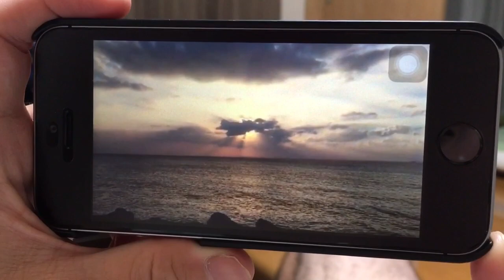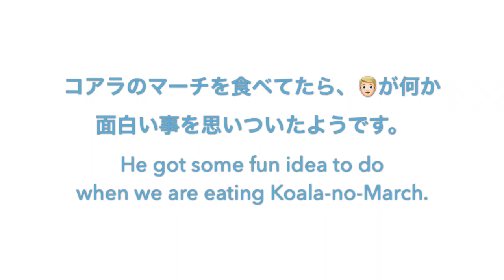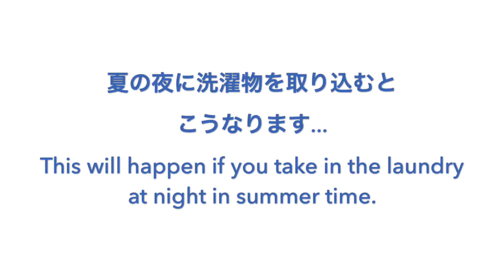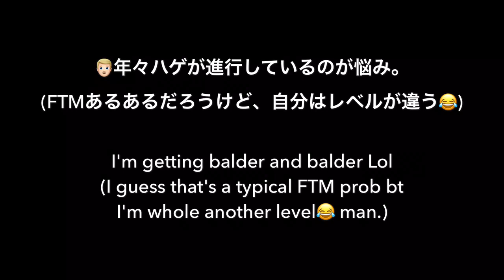コアラのマーチ詰め放題⁉️A day in our lives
質問などありましたら、気軽にコメントして下さい。

Sorry for my poor translation skills. I'm trying to do my best. But I know it's understandable "Ok" English so.. please excuse me.